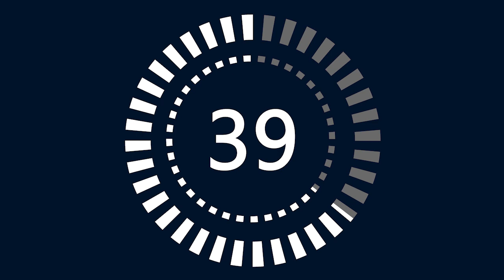Whole Body Healing: A Conversation with Ortavia Taylor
Summary

In this podcast episode, Lincoln Parks interviews Ortavia Taylor, a licensed massage therapist and owner of Healing Zen Experience. Ortavia shares her journey and the services she offers, including total massage therapy and counseling. She emphasizes the importance of experiencing wholeness in the body through natural healing methods. Ortavia also discusses the challenges she faced in starting her business and highlights the continuous growth and success she has experienced. The episode concludes with Ortavia sharing her favorite local spots in Henry County.

Takeaways

Massage therapy is not just a luxury, but a lifestyle that promotes wholeness and tension relief in the body.
Starting a business may have challenges, but with faith and perseverance, success can be achieved.
Listening to God's guidance and taking bold steps can lead to unexpected opportunities and blessings.
Supporting local businesses, such as Healing Zen Experience, not only benefits individuals but also contributes to the growth of the community.

Chapters

00:00 Introduction and Background
00:56 Services Offered
03:05 Challenges in Starting the Business
04:34 Highlights in Business
06:02 Working with Athletes and Students
07:02 Moving to Henry County
08:16 Mission Statement
09:47 Importance of Massage for Healing
11:27 Hidden Talents
13:06 Favorite Local Spots
14:23 Conclusion